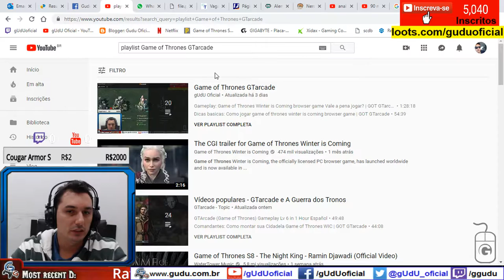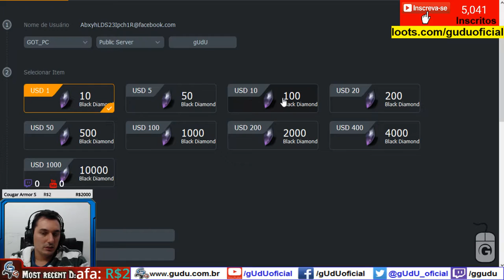Recursos: Como montar sua Cidadela Game of Thrones WIC | GOT GTarcade